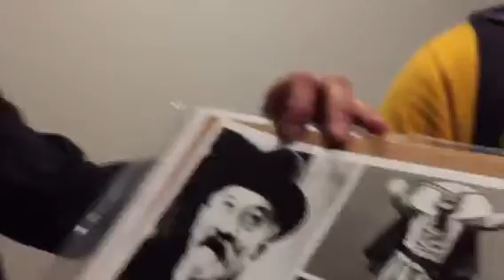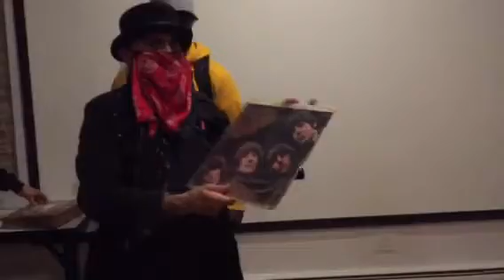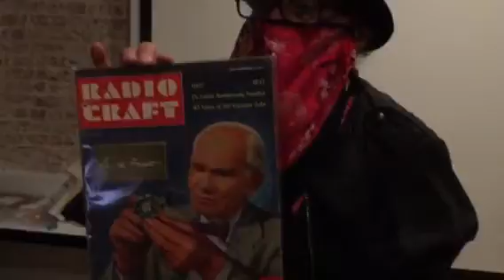Unboxing at the censored Secret speakeasy April 13